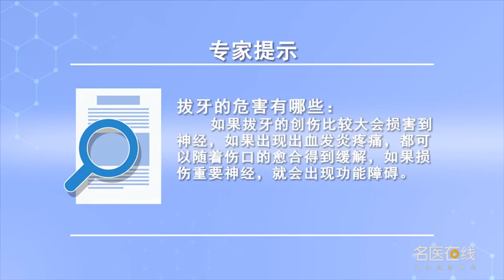拔牙的危害有哪些 区德明 广州市番禺中心医院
拔牙的危害主有以下几方面：1、肯能拔除牙齿后，会造成周围组织的损伤。2、如果牙齿旁边有比较重要的神经，因拔牙的创伤比较大而损伤到一些神经，可能会引起这个神经所支配的功能区域的功能障碍。3、拔完牙之后，可能出现出血发炎疼痛。

What are the hazards of tooth extraction
The main hazards of tooth extraction are as follows: 1, Can cause damage to surrounding tissue. 2. If there are important nerves next to the teeth, Some nerves were injured due to the trauma of tooth extraction, It may cause dysfunction of the functional area controlled by this nerve. 3. After pulling out the teeth, There may be bleeding, inflammatory pain.